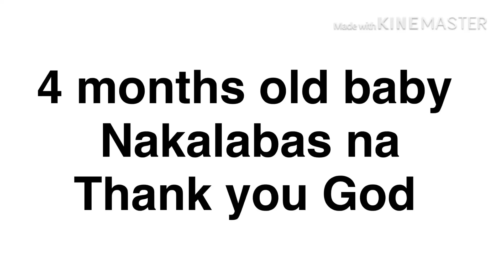4 Months old Baby Nadischarge na sa Dr.Jose Fabella Memorial Hospital